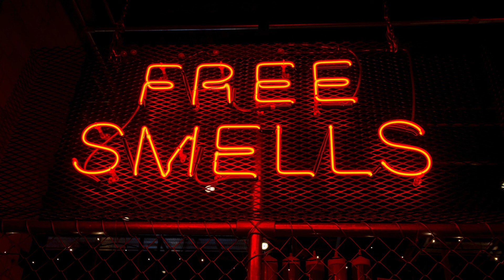Justin Bieber - E.T.A. (Deeper Version)